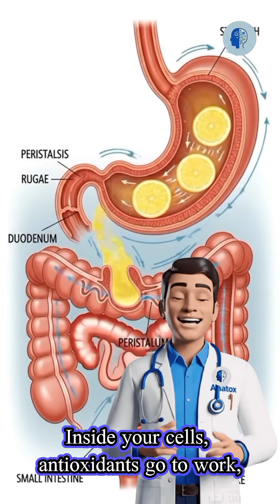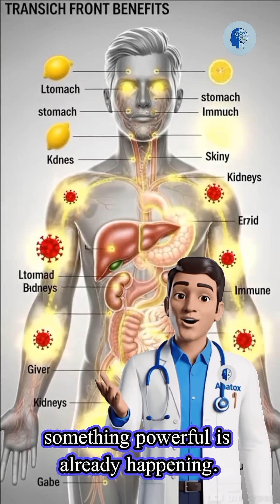What Really Happens When You Eat Lemon?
Lemons are small, powerful, and often underestimated — but what really happens inside your body when you eat just one piece of lemon?

In this video, we take you deep inside the human digestive system to reveal how lemon affects your metabolism, energy levels, immunity, and overall health. From Vitamin C absorption to cleansing effects, your body experiences changes you might never have expected.

Whether you're in the US, UK, Canada, or anywhere around the world, this visual breakdown will show you exactly what happens beneath the surface every time you eat lemon.

If you're trying to understand how everyday foods shape your health, this video might surprise you.